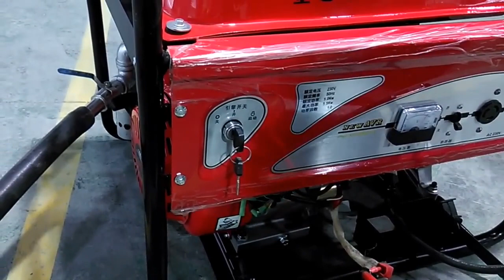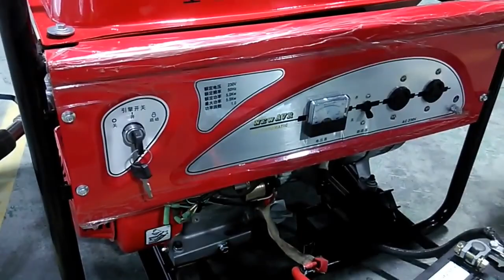biogas generator in Action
5kw biogas generator